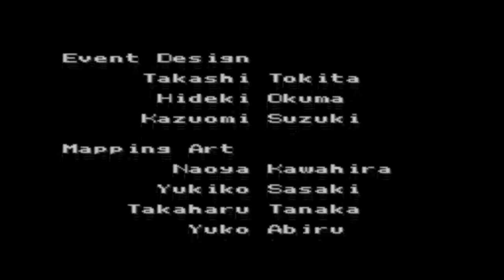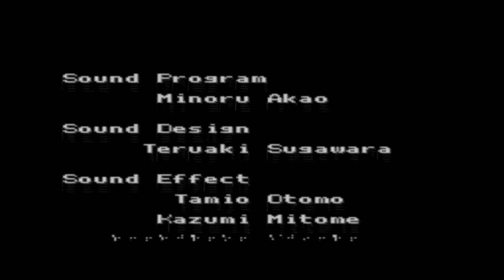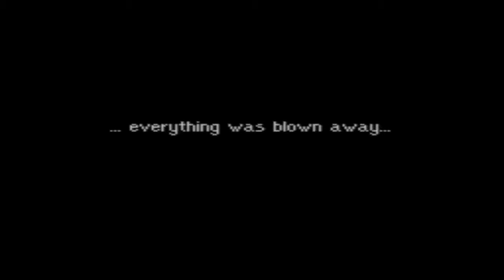Let's Play Live A Live Part 48 - Betrayal And Death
Live A Live was made by Squaresoft and released on the Super Nintendo Entertainment System. (SNES)

There will be a little bit of profanity in my videos.. Just a warning to the younger audience.

In this episode, ...Everything that you don't expect, happens in this one episode.